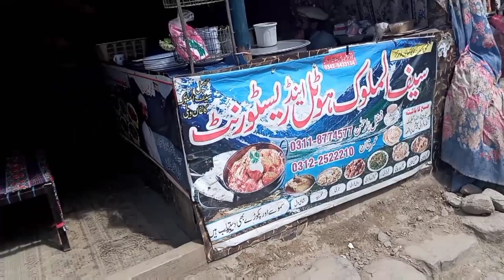Saif ul Malook Lake|Jheel Saif ul malook |Narran travel vlogg | vlogg # 3| By Cooking with Humi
Narran travel vlogg...